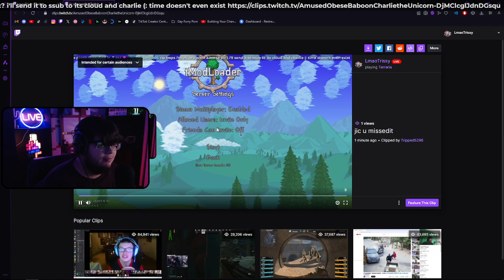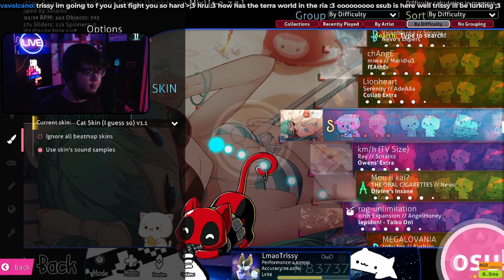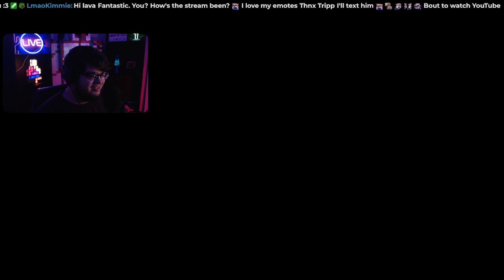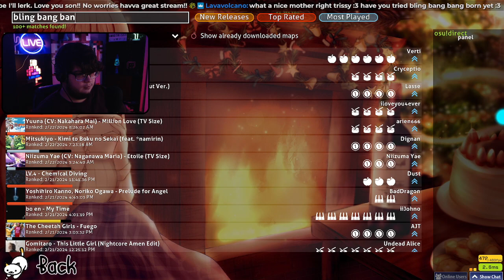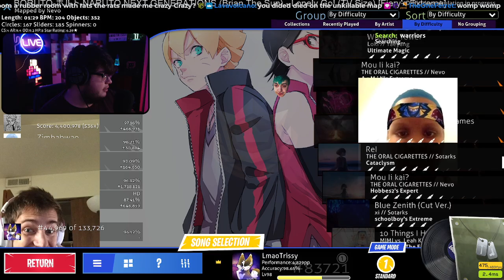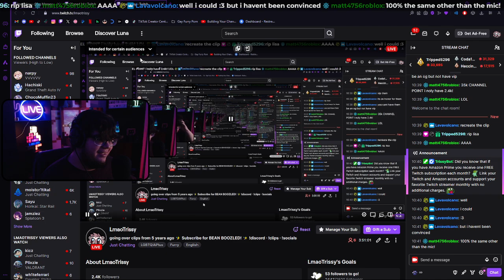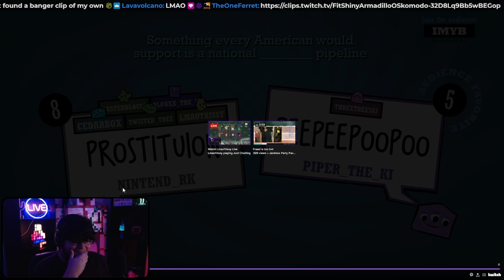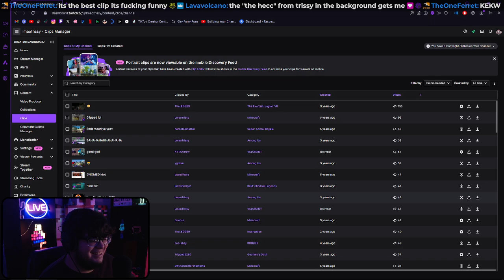RANDOMIZER CHALLENGE! ✨ Subscribe for BEAN BOOZLED! ✨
│🟣This was streamed LIVE at 🟣
│🔥 COOL PEOPLE IN THIS VIDEO 🔥
│🔼 MY OTHER SOCIALS! 🔼